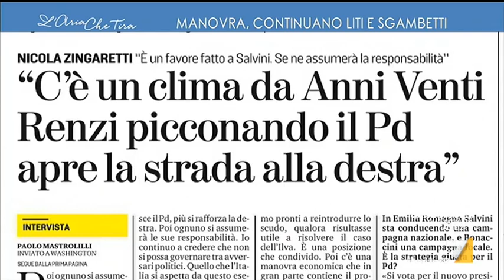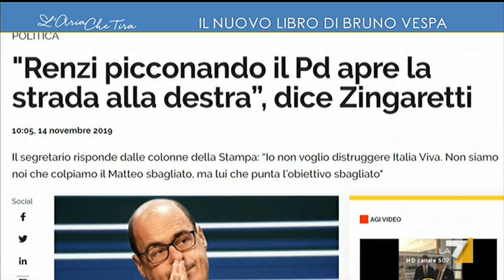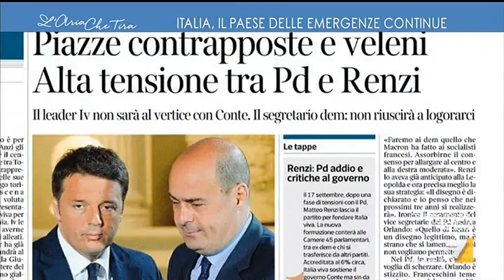La stoccata di Bruno Vespa: "Volevano fare il proporzionale per fottere Salvini, adesso invece ...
Bruno Vespa: "Veniamo da vent'anni di mancata crescita quindi la voglia di cambiamento c'è. Gli elettori sono così volatili perché premiano le opposizioni. Salvini è l'unico caso che io ricordi di uno che sta al governo e cresce, va analizzato con molta attenzione perché c'è voglia di cambiamento. Salvini ha capito la lezione, ora Borghi e Bagnai non si vedono più".